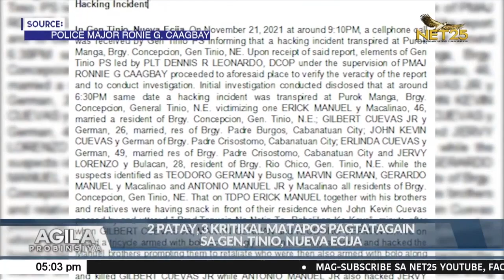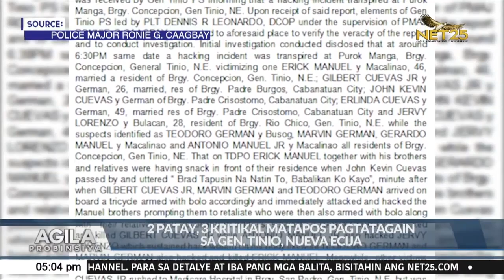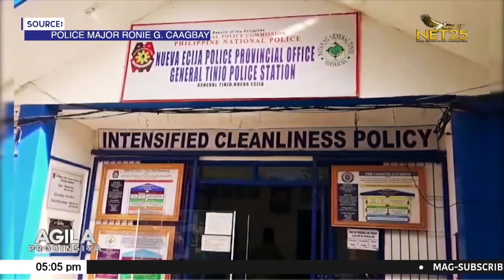2 patay, 3 kritikal matapos pagtatagain sa Gen. Tinio, Nueva Ecija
Hindi na umabot ng buhay sa ospital ang mga biktimang sina Erick Manuel 46 y/o, ng Brgy. Concepcion, Gen. Tinio, at Gilbert Cuevas Jr. , 26 y/o, residente ng Brgy. Padre Burgos, Cabanatuan City dahil sa tinamong mga sugat dahil sa pananaga. sugatan naman sina John Kevin Cuevas at ang nanay niyang si Erlinda Cuevas 49 y/o, kapwa residente ng Brgy.
Padre Crisostomo, Cabanatuan City, at Jervy Lorenzo, 28 y/o, nakatira sa Brgy. Rio Chico, Gen. Tinio, N.E. na agad ding isinugod sa Dr. PJG hospital sa Cabanatuan City. Kinilala ang mga suspek na sina Teodoro German, Marvin German, Gerardo Manuel at Antonio Manuel Jr. na pawang residente ng Brgy. Concepcion, Gen. Tinio, N.E.